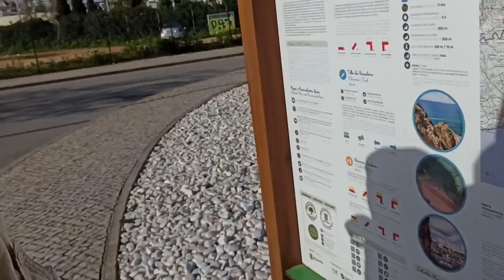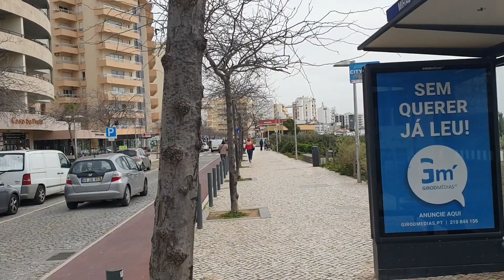Jede Menge Asphalt & steile Klippenpfade! I Vlog Portugal I WANDERN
!!!FREE CODE for YOU!!! Workaway 1 Monat Extra/ Trusted Housesitters -25%
Trusted Housesitters:

Seit 2023 sind wir auf Weltreise. Wir sind mit unseren Rädern "Ernie & Bert" einmal durch ganz Europa geradelt. Erst ging es auf nach Finnland, Polarlichter sehen. Danach in die Sahara in Marokko. Es ist die beste & anstrengendste Zeit unseres Lebens! aber wir bereuen keinen einzigen Tag. Hier nehmen wir dich mit in unser Abenteuer. Sei herzlich eingeladen uns zu begleiten.

Dieser Kanal ist explizit NICHT auf Monetarisierung ausgelegt. Wir wollen hiermit kein Geld verdienen. Wir speichern hier unsere Reiseerinnerungen und laden dich gerne ein dir diese anzuschauen und ein Stück mit uns mitzureisen. Ganz bequem vom Wohnzimmer aus. Solltest du trotzdem das Bedürfnis haben uns einen Kaffee oder eine Pizza spendieren zu wollen, um die nächste Schnittpause etwas angenehmer zu gestalten, hast du folgende Möglichkeiten:

*BLOG* - lese von unseren neusten Abenteuern und hinterlasse einen Kommentar

Liebe Grüße von unterwegs,
Maria & Torben

"Short Guitar Clip von Audionautix unterliegt der Lizenz Creative-Commons-Lizenz ""Namensnennung 4.0"".

Künstler Seit 2023 sind wir auf Fahrradweltreise. Wir haben in Deutschland gearbeitet und alles verkauft und reisen jetzt mit dem Fahrrad um die Welt. Diese Weltreise ist unser größtes Abenteuer, körperlich wie auch mental. Es gibt Tage da könnten wir heulen vor Glück, aber auch Tage da will man nicht aufstehen. Wir laden dich ein uns auf unserer Fahrradweltreise zu begleiten. Nun ist reisen unser Leben.

Wir selbst glauben es auch immer kaum, bis wir wieder am PC sitzen. Videos und Content  während einer Weltreise zu erstellen ist verdammt zeitaufwendig und eine logistische Herausforderung. Wenn du uns einen Gefallen tun möchtest, freuen wir uns über deinen individuellen Support (JEDER Support zählt :-):

Maria & Torben